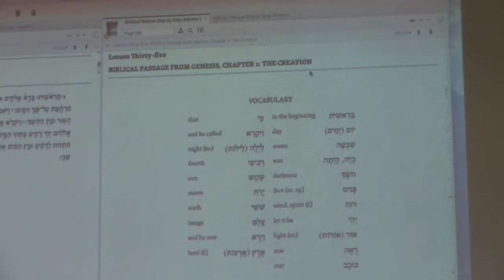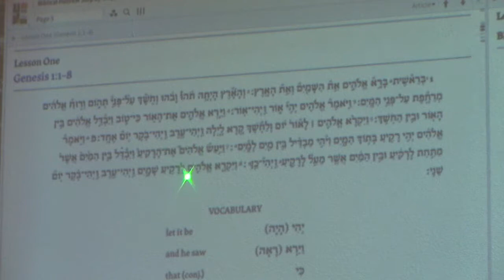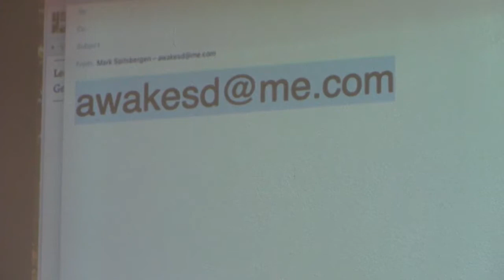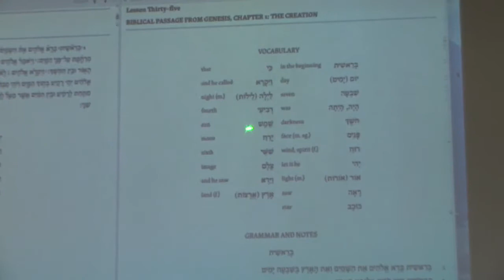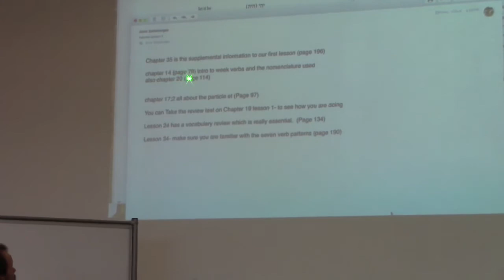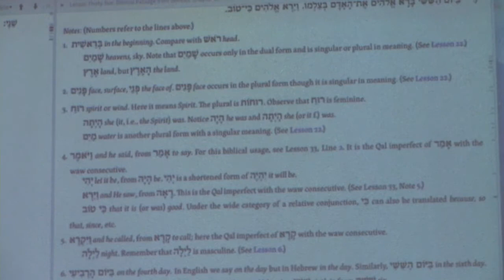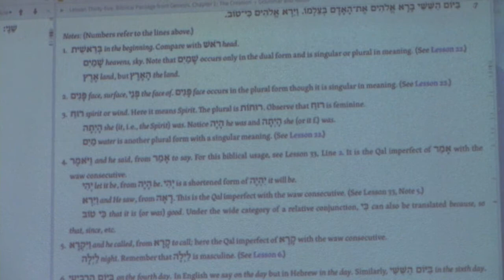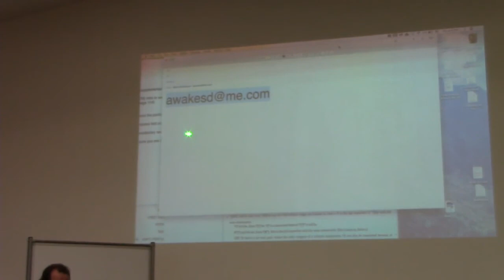Hebrew 201 - Lecture 1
Class Description:
We will use Menahem Mansoor’s outline for the entire 2nd year which focuses on the book of Genesis.

Required Text Book:
“Biblical Hebrew – Step By Step, Volume 2” by Menahem Mansoor